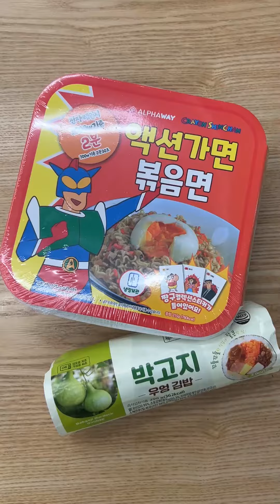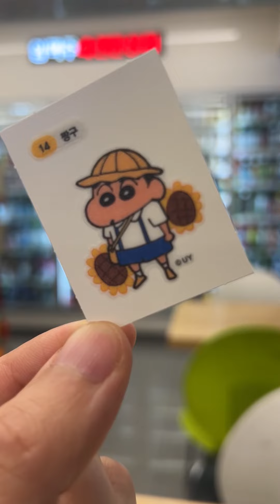Crayon Shin Chan Action Mask has poached eggs in it!🐔 The Surprise of Korean Convenience Stores